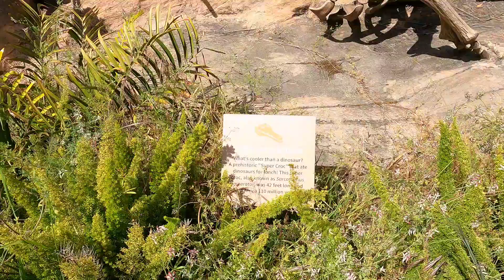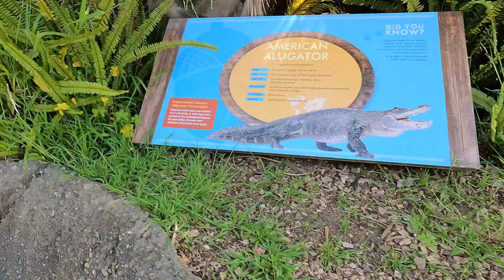Zoológico de Okland con mi FAMILIA!♥️